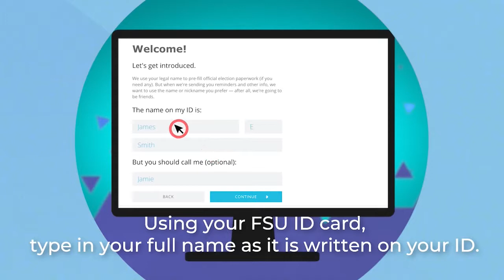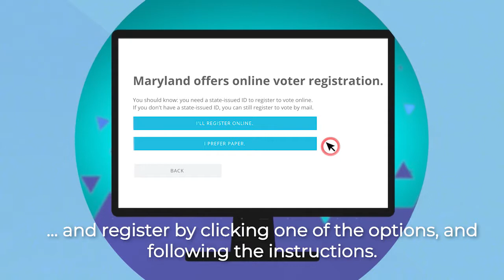How to Use TurboVote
This video shows you how to use TurboVote to register to vote, receive reminders and much more.